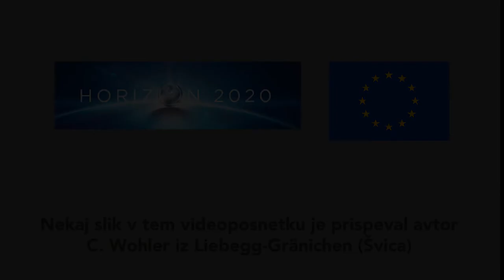ASD – praktične informacije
Ta video pojasni kaj je anaerobna dezinfekcija tal (ASD) in kako jo uporabljati. ASD je dobra alternativa kemični dezinfekciji tal s fumiganti ali granulati.